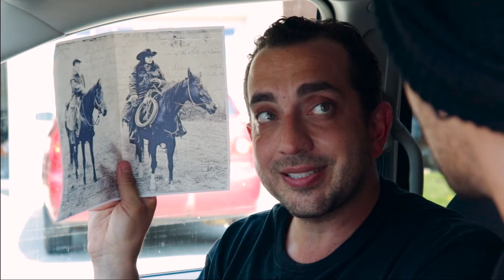07 Masks Up (submitted for the category "Best Corona Gag")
Two rookie crooks prepare for a job but their difference in ideology becomes an issue.

Director Biography - Huzeifa Essaji
Huzeifa Essaji is a student attending Sheridan College for Film and Television Production. He has always had a great love for story telling and started by making horrible short films on his camcorder as kid with the goal of making people laugh. Since then he has continuously worked to improve his craft.

Kellersatire mit Niveau! 😂
Wir sprengen Österreichs KELLERWÄNDE 💣⛏🇦🇹